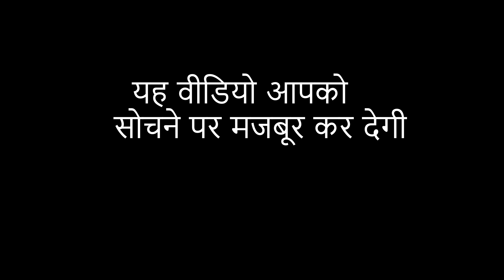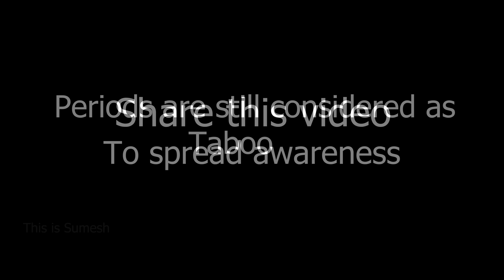When She Gets Her First Periods | This is Sumesh Productions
Child Artist -
Gurnoor